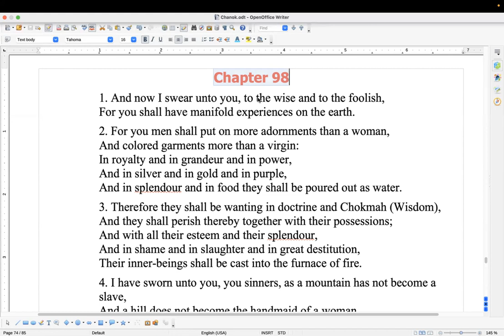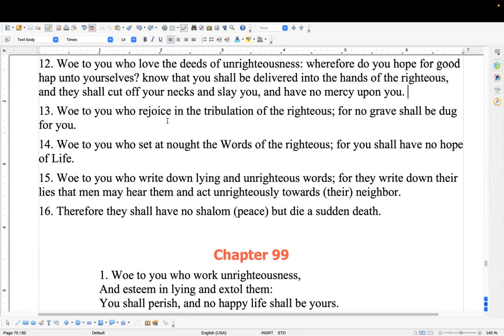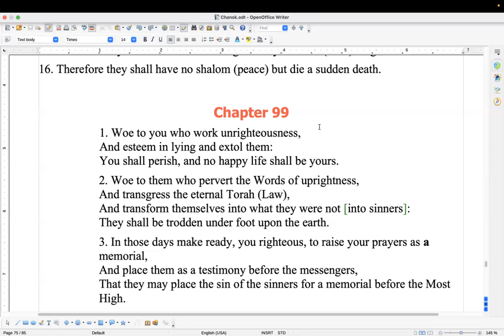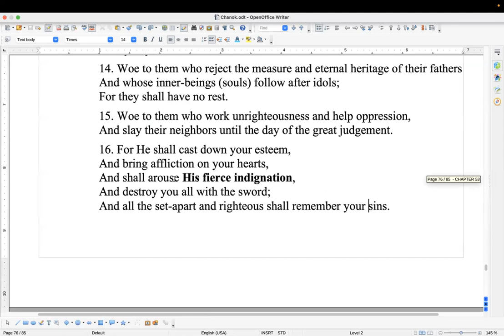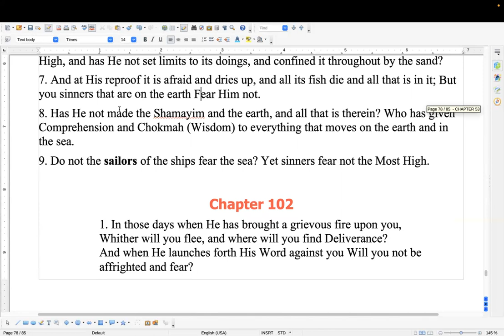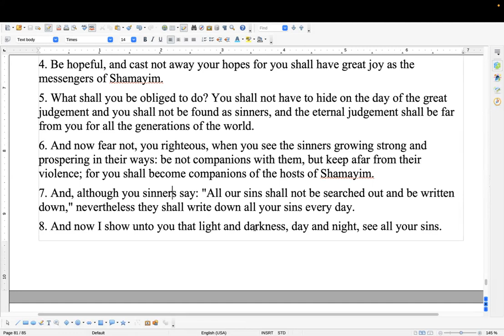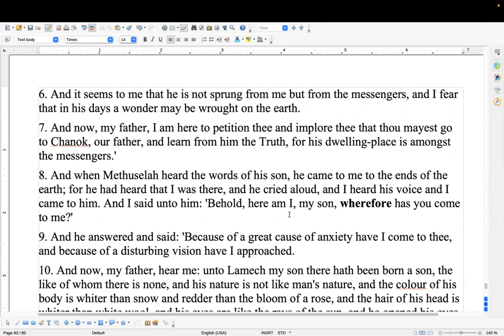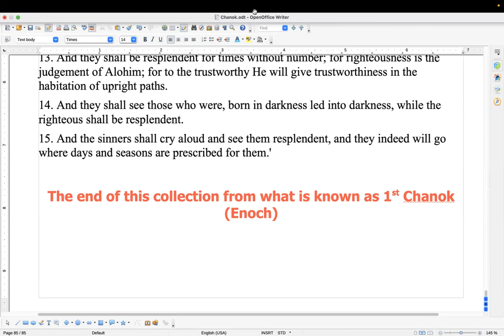Shabbat study of Chanok chapters 98-108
Shalom all, Father willing you are well. In this study, we finish with what is called 1st Chanok (Enoch), and going into a bit of detail showing what was being foretold and when it played out in history.